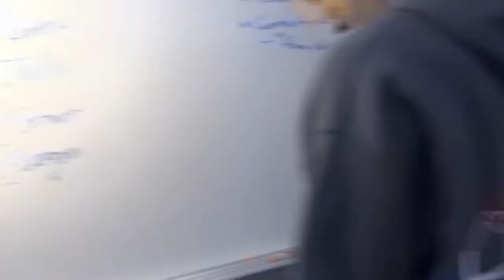Eagle Eye News, 2-3-17